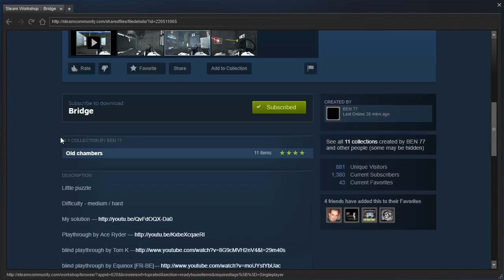Portal 2 PeTI - "Bridge" by BEN 77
Blind playthrough. This is kinda broken, I think.